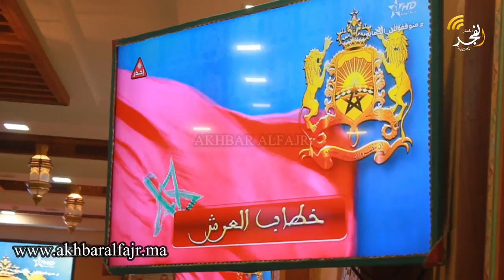عمالة القنيطرة (2021) : النقل المباشر لخطاب الملك محمد السادس بمناسبة الذكرى 22 لعيد العرش المجيد